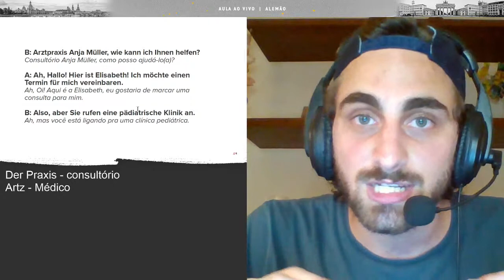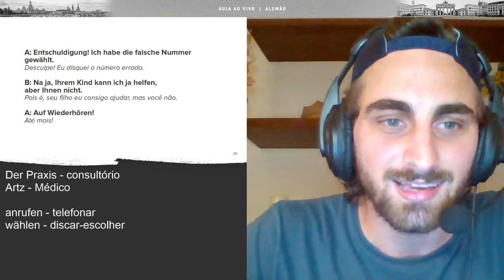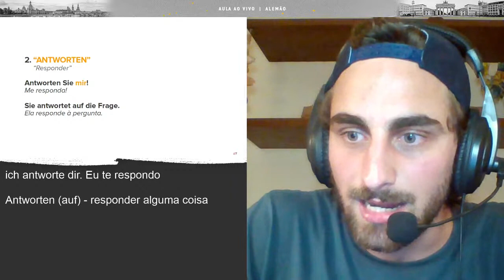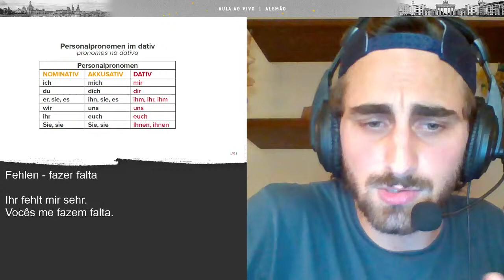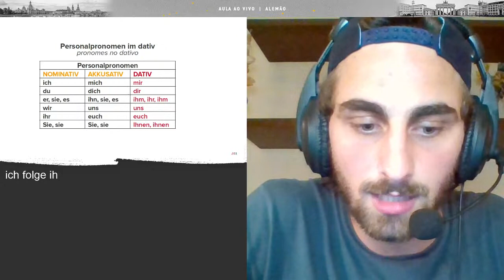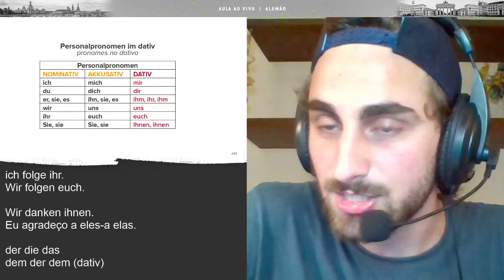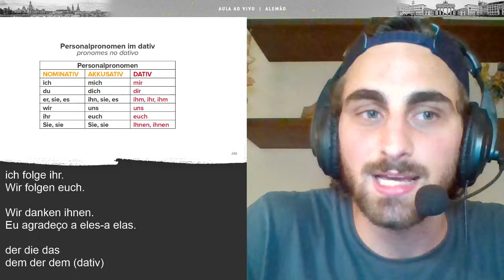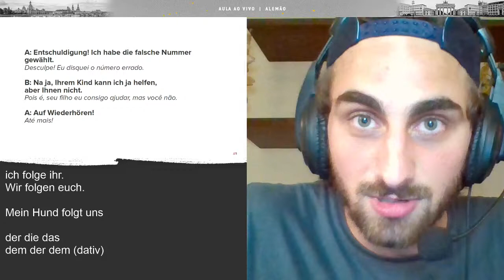Aula de alemão #21: Marcando uma consulta | Pronomes pessoais e o Dativo do alemão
Na aula de hoje, vamos aprender verbos que exigem a conjugação no caso Dativo do alemão, uma questão que muita gente tem dúvidas! Além disso, vamos ver os pronomes pessoais transformados para o caso dativo e onde eles se localizam nas frases em alemão. Hoje a aula é com o prof Ricardo!

A aula de hoje é referente ao episódio Walk 'n' Talk Essentials Alemão #21

Para não perder nenhuma live, preencha suas informações e receba o cronograma e links de acesso às aulas de alemão